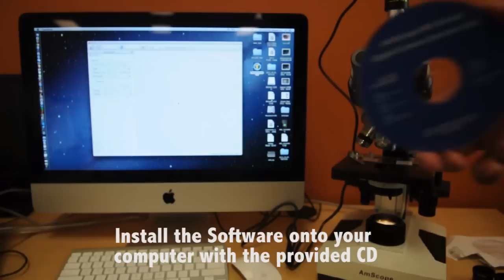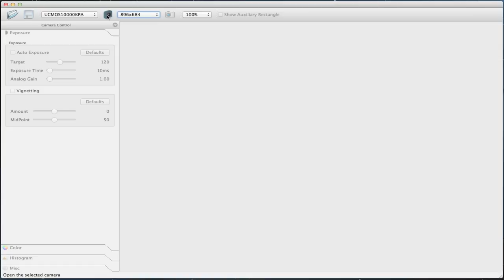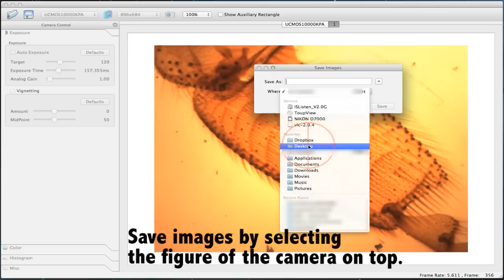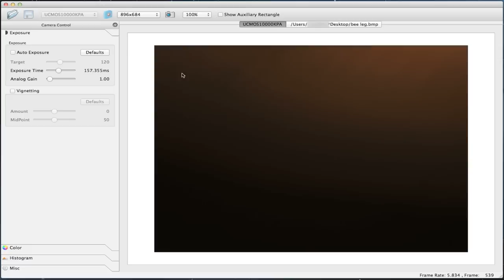AmScope Unboxing the MU1000-CK Unboxing and Brief Software Tutorial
Hello, here is a brief look into what you will receive when purchasing the MU1000-CK found on our amazon store

In this video, I will show you the different parts of the camera, how it mounts onto your microscope, and how to use the software.

The MU Series Camera is our latest generation camera which features upgraded electronics, streamlined software, and a compact design with smaller dimensions and reduced weight. Our company is located in the USA and all cameras come with a 1 Year Warranty.

Please note that this camera can be used both, on a Mac and on a PC.  In this Tutorial, I show the camera being used with the Mac Software on Mountain Lion OSX 10.8.2.  The camera has different software that is actually useable on PC's running Windows XP, Vista, and Windows 7.